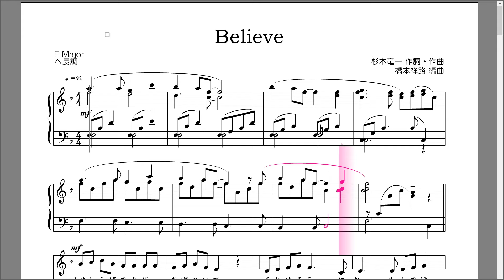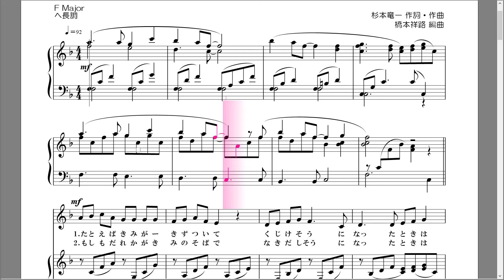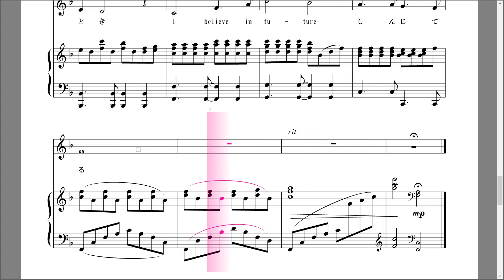Believe ビリーブ (独唱用）F Major 楽譜自動伴奏（音源使用フリー・コメ欄に一言ください）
Believe ビリーブ
杉本竜一 作詞・作曲

音源ありがと。っていう気持ちを Amazon ギフトで送ってもらえたら嬉しいです♪

こちらの音源はご自由に使っていただいてかまいませんが、コメント欄に一言書き込みください。

【おススメ！楽譜】表紙のペンギンが超可愛い（*＾０＾*）
『ピアノ&コーラス・ピース BELIEVE/TOMORROW/この星に生まれて (NHK『生きもの地球紀行』より)』

ID:@896agxol